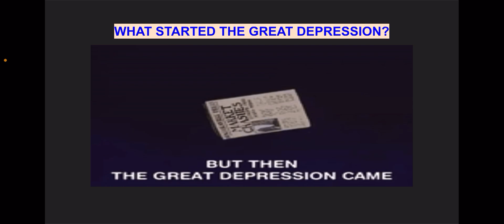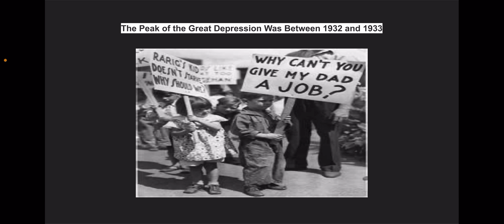What was the Great Depression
Learn about the Great Depression in this video.

The Great Depression started on Wall Street in New York City when, on September 4, 1929, stock prices began to fall. It was not until October 29, 1929, also known as "Black Tuesday," that the stock market entirely crashed, sending the global economy into a downward spiral. For the previous decade, known as the "roaring twenties," wealth rose rapidly in the American economy. However, widespread and reckless stock market investments had made stocks overpriced by 1929. When the economy slowed, people suddenly panicked and sold their shares. Millions of shares were traded in less than a week, and many of them ended up being worthless. The crash, taking place in October, followed directly after the London Stock Exchange's crash in September, and signaled the beginning of the 12-year Great Depression which would go on to affect nearly all Western industrialized countries. The Great Depression had devastating effects on countries that were both rich and poor. The unemployment rate in the U.S. rose to 25 percent, and in some other countries, all the way up to 33 percent. International trade dropped by 50 percent.
The stock market crash and, ultimately, the Great Depression were started by a speculative boom by investors who believed the stock market would continue to rise forever. A rather ambiguous term, in the realm of economics speculation is the purchase of an asset with the hope that it will become more valuable at a future date.
With American industries showing almost doubled profit gains in 1928, a rise in stock-exchange speculation led hundreds of thousands of Americans to invest heavily in the stock market. This caused the stock prices to become even more valuable, but the problem was that most Americans were investing with borrowed money. Just before the stock market crash, over $8.5 billion was out on loan, more than the entire amount of currency circulating in the United States at the time. Soon, stock-market forecasters began to predict an inevitable crash. As a result, panic selling ensued. This caused the stock market to fall from its highest high to its lowest low.

During the peak of the Great Depression, the United States faced widespread unemployment and extreme hardship. Countless businesses closed down, and people struggled to find work to support their families. Poverty and homelessness became rampant, and many individuals relied on soup kitchens and breadlines for their daily sustenance. The unemployment rate reached 25%. This meant that around one in four Americans were without a job.

During the 1930s, the Dust Bowl had a severe impact on the Great Depression. Huge dust storms swept across the farming regions, ruining crops and causing the death of many animals. Many farmers were forced to leave their farms and move into cities, where jobs were already hard to come by. This made things even harder for people who were already struggling with money.

The Great Depression came to an end through a combination of factors and interventions. One crucial factor was the outbreak of World War II in 1939, which stimulated industrial production and created new job opportunities. Additionally, the implementation of President Franklin D. Roosevelt's New Deal policies, including government spending and public works programs, helped stimulate the economy and provide relief to the unemployed. By the late 1930s and early 1940s, the United States experienced a gradual economic upturn, marking the end of the Great Depression.